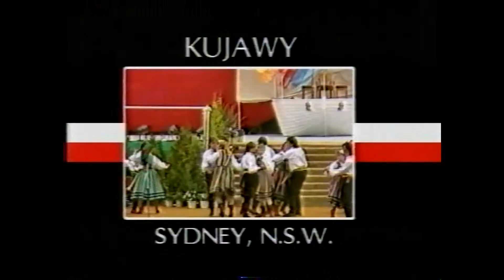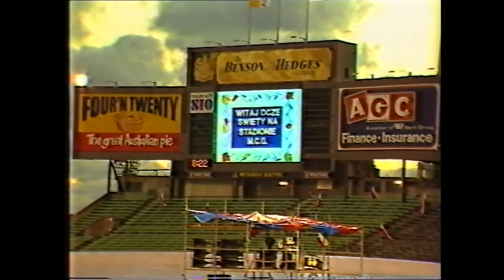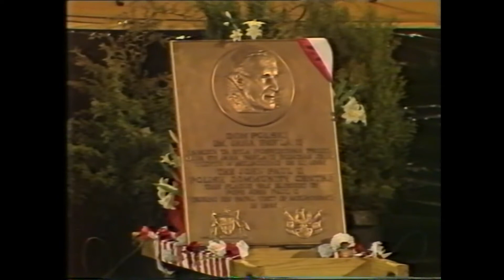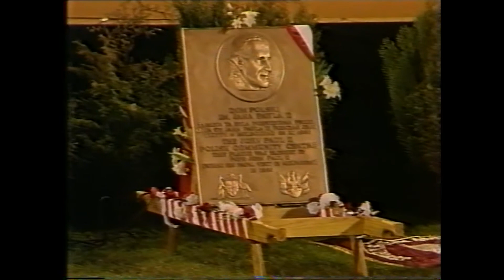Pope John Paul II - meeting with The Australian Polish Community.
Pope John Paul II. Meeting with The Australian Polish Community at the Melbourne.

Cricket Ground November 28, 1986.

copyright:
for the Polish Organising Committee Victoria (Papal Visit Office Melbourne)
for the Polish Jesuits in Melbourne (Polscy Jezuici w Melbourne)

Spotkanie Jana Pawła II z Polakami na olimpijskim stadionie (MCG) w Melbourne, wchodzące w oficjalny program papieskiej pielgrzymki na antypody, uchodzi za największe wydarzenie w historii Australijskiej Polonii.

Dla pielgrzymów przybywających z całego kontynentu wszelkimi możliwymi środkami lokomocji czekały hotele, motele i gościnne domy rodaków, mieszkających w Melbourne, a bramy stadionu otwarte były już od południa. Zaplecze ogromnego stadionu gwarantowało wyżywienie i zaspokojenie podstawowych potrzeb gromadzących się pielgrzymów, a organizatorzy przygotowali dla nich wielogodzinny program:

- o 12.15 rozpoczął się Koncert, w którym wzięło udział 21 różnych zespołów folklorystycznych, wokalnych i teatralnych, przybyłych tego dnia do Melbourne z różnych miast Australii
- o 16.00 włączono ogromny ekran, na którym można było obejrzeć transmisję z Flemington Racecourse, gdzie Jan Paweł II przewodniczył Eucharystii, sprawowanej dla setek tysięcy uczestników i przemawiał do wszystkich mieszkańców Wiktorii
- o 17.00 rozpoczęła się koncelebrowana, polowa Msza święta, podczas której modlono się za papieża, Australię, Polonię i Ojczyznę. Liturgii przewodniczył arcybiskup Szczepan Wesoły
- o 19.30 czterdziestotysięczną publiczność aktorzy i wokaliści zaprosili do modlitewnego czuwania
- o 20.15 na stadion wjechał papamobile z Janem Pawłem II, z tysięcy serc wyrwało się „sto lat” i rozpoczęło się przeszło godzinne spotkanie.

Dwugodzinne nagranie video zawiera:
1.   Krótkie prezentacje 21 zespołów biorących udział w zbiorowym Koncercie (17 minut)
2.   Fragmenty polowej Mszy świętej (18 minut)
3.   Transmisja spotkania Jana Pawła II z Australijską Polonią (85 minut)

Nagrania dla Polskiego Komitetu Organizacyjnego w Wiktorii dokonała firma FM-TV